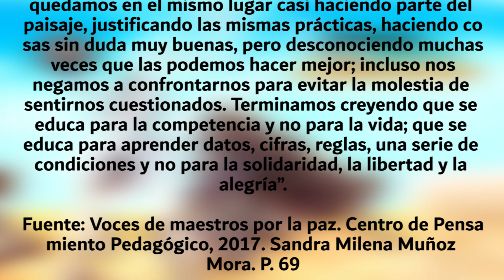Voces de maestros por la paz. Fragmento 3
Recopiladas por el Centro de Pensamiento Pedagógico, 2017.
Semana Maestra